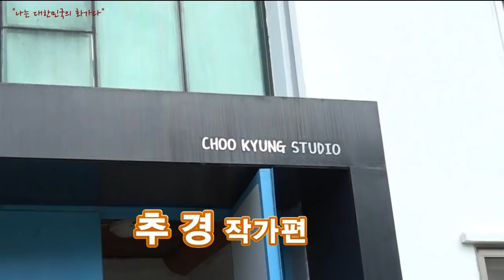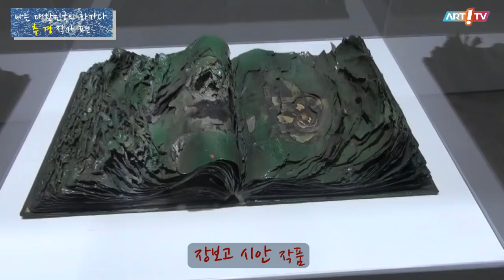미술방송 아트원TV / "나는 대한민국의 화가다" 추 경 작가편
추경 작가